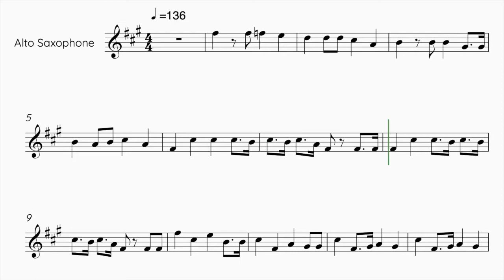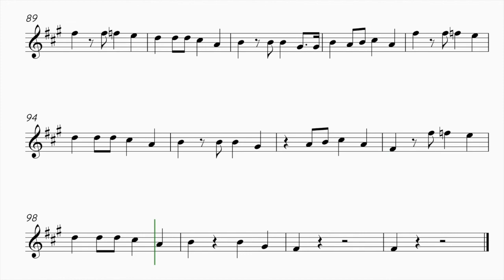(G)I-DLE - Nxde - ALTO SAXOPHONE SHEET MUSIC